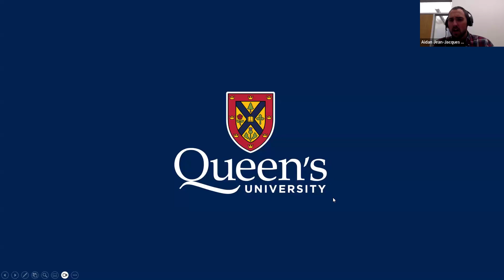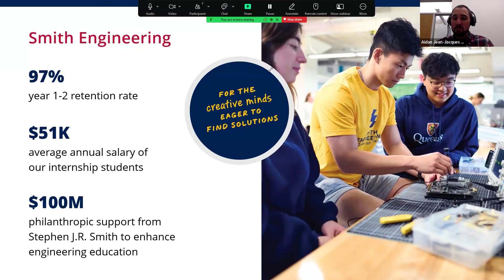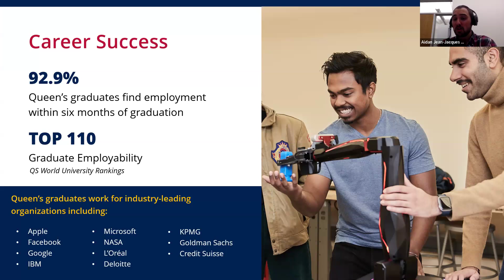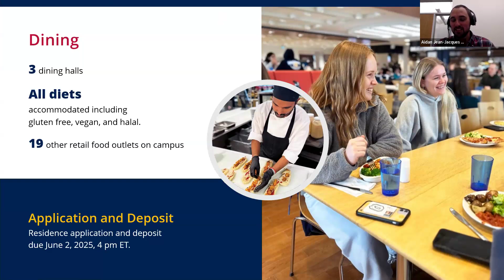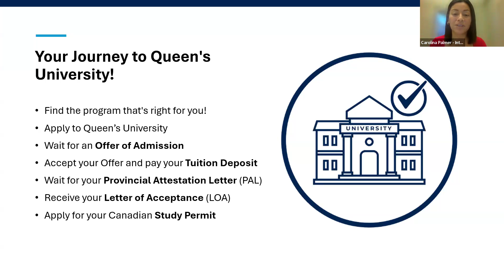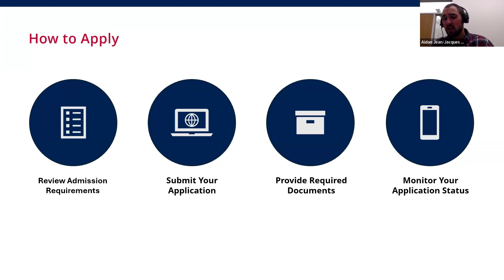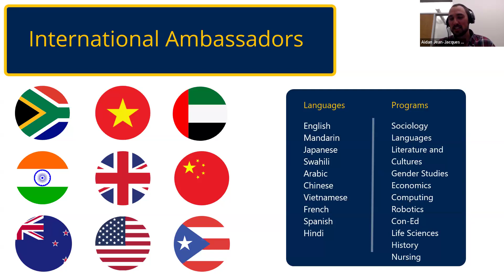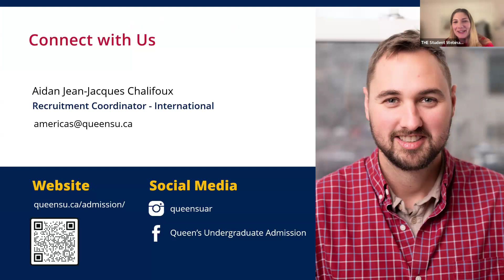Latin American Students: Discover Your Potential at Queen’s University, Canada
Are you a Latin American student wanting to learn about studying in Canada? Watch now to discover:

– Academic Programs & Faculty Highlights: Learn about Queen’s diverse programs—from Engineering to Arts & Science—and find the path that fits your goals. We’ll share unique aspects of each faculty and how they’re tailored to prepare you for success.

– Student Life & Campus Resources: Get a sneak peek into student life with over 275 student clubs, athletic opportunities, and flexible dining options. Discover our supportive residence communities, perfect for building lifelong friendships.

– Internships & Global Opportunities: Discover the Queen’s Undergraduate Internship Program, which connects students with paid, career-relevant work experiences. Plus, learn about exchange programs that can expand your global network and experience.

– Support for International Students: From our English Language Bridging Program (QBridge) to the Queen’s University International Centre (QUIC), you’ll have a dedicated support system as part of our community of over 3,700 international students from 119 countries.

– Student Success & Career Outcomes: Queen’s has Canada’s highest graduation rate, excellent first-year retention, and strong employment outcomes for new graduates. See how we prepare students to thrive in their careers.

Why Attend?

– World-Class Education & Welcoming Community: Discover how Queen’s combines academic excellence with a supportive environment that celebrates international students.

– Personalised Resources for Success: Get insights into the programs and resources that will support your transition to university life.

– Live Q&A with Experts: Connect with our admissions team in real-time to get answers to your questions and advice on your journey to Queen’s.

Don’t miss this chance to learn how Queen’s University can be the foundation for your future! Join us to see why it’s the right place for the next step in your educational journey.

About Queen’s University

Queen’s University is one of Canada’s top institutions, recognised for academic excellence, a vibrant student community, and a commitment to equity, diversity, and sustainability. Located in the historic city of Kingston, Ontario, Queen’s blends tradition with innovation to prepare students to meet today’s global challenges. Through world-class research and experiential learning, our graduates are equipped with the skills and confidence to make a lasting impact.